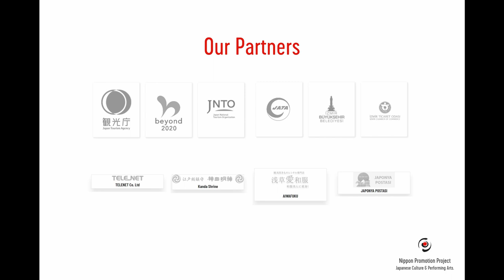殺陣パーフォマンスする武士魂とインタービュー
11月29日（日）16時よりオンラインで生放送の日本文化祭に出演する武士魂のお二人が、忘れられないサムライショーをお届けします。